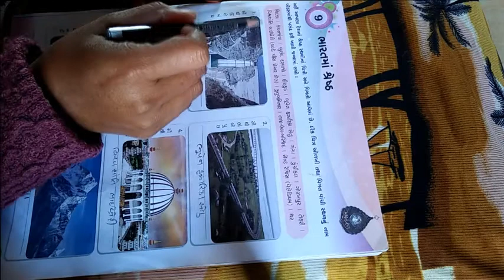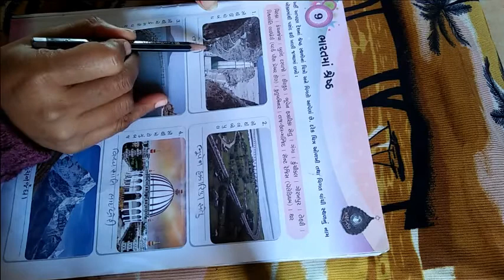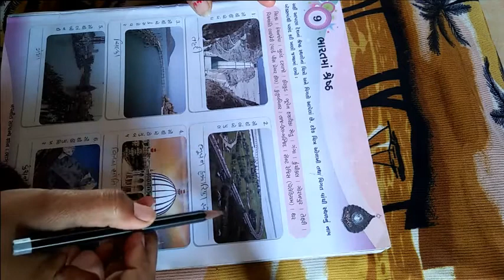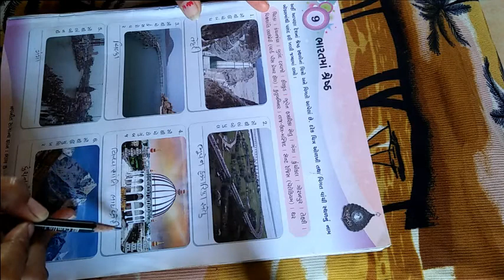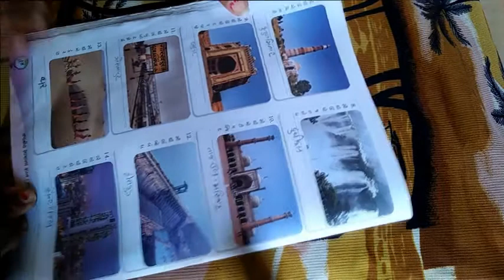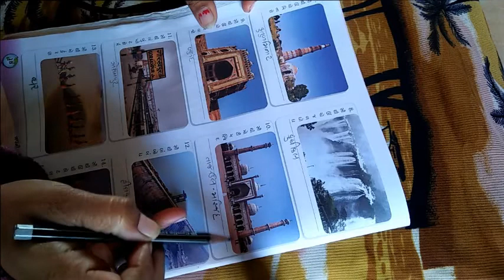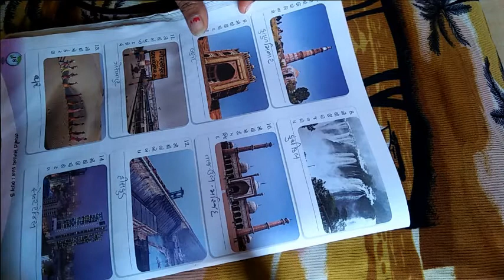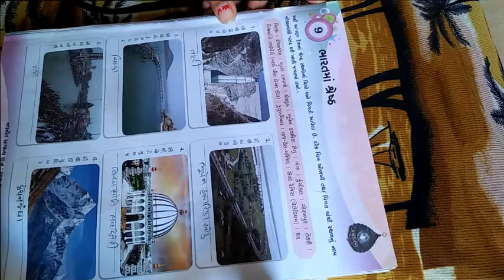ધોરણ ૫ વિષય સામાન્યજ્ઞાન પાઠ ૯ ભારત માં શ્રેષ્ઠ